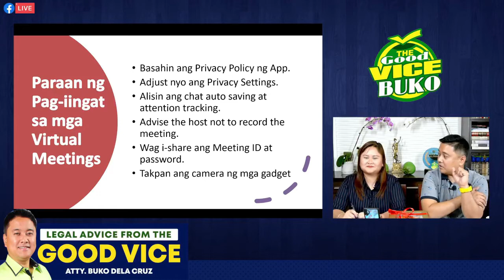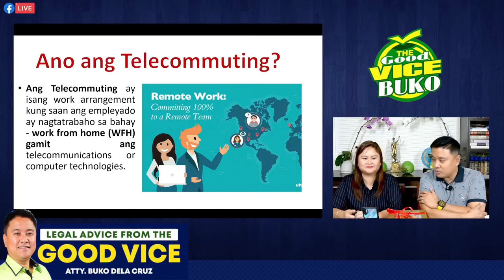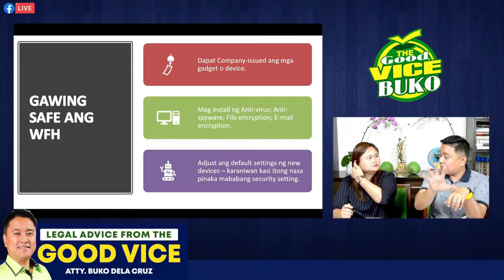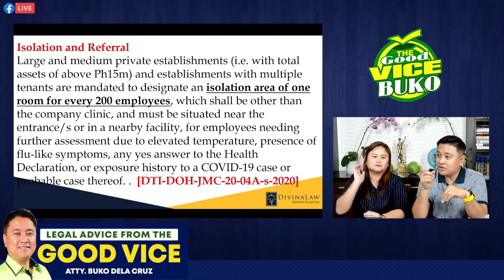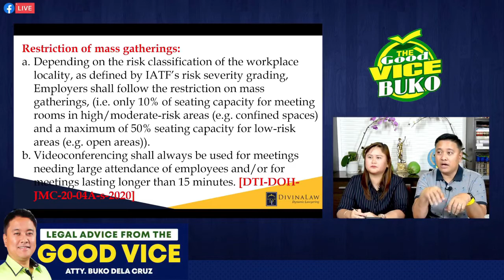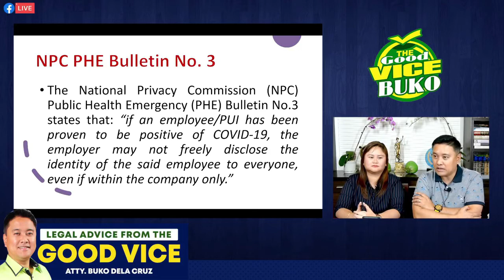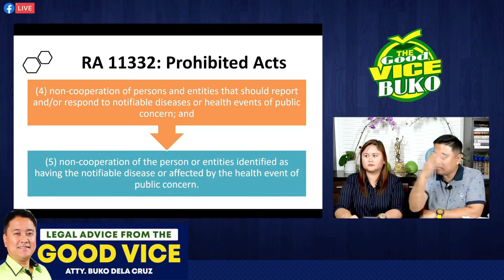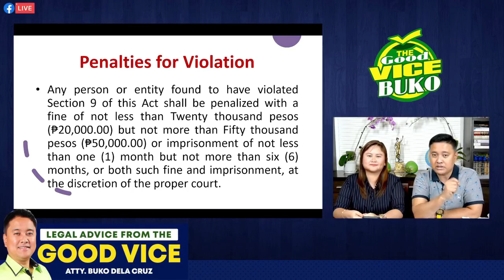USAPANG PRIVACY ISSUES SA PANAHON NG COVID-19 PANDEMIC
Legal AdVICE from the Good VICE. (Itanong mo Kay Buko)